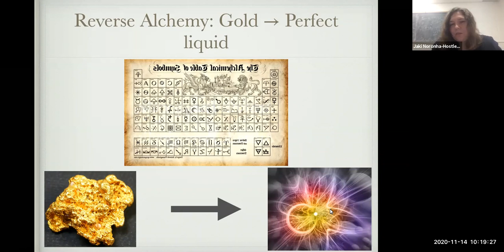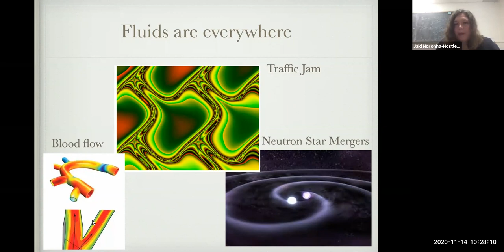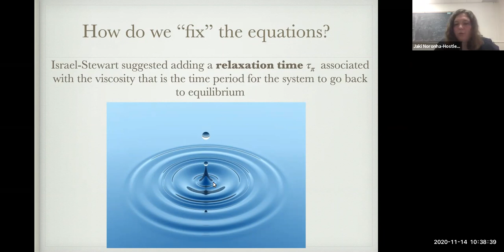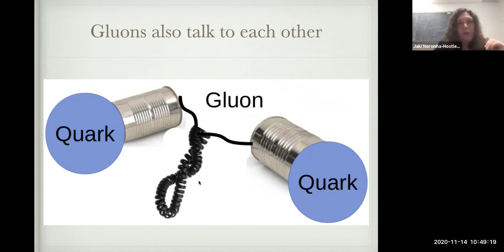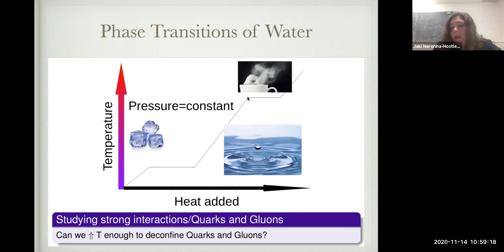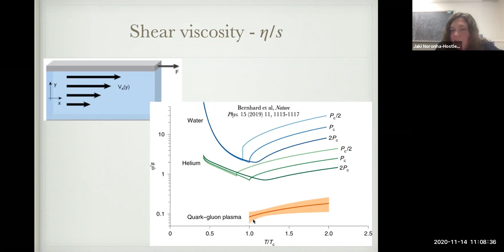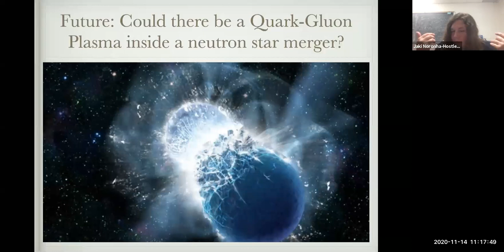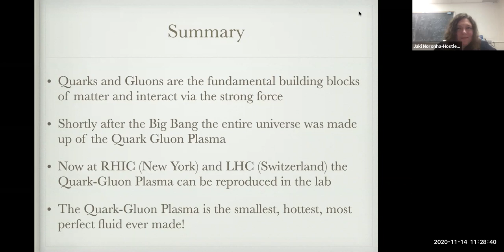Reverse alchemy: turning gold into the most perfect liquid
On November 14, 2020 Prof. Jaki Noronha-Hostler presented her research for the Saturday Physics for Everyone Series

We are all familiar with liquids such as water and intuitively know many of its basic properties.  But what happens when a liquid is moving at 99.9999% the speed of light? What happens when we heat it up to the hottest temperatures ever reached on Earth?  What happens when the liquid forms the smallest droplet known to humanity?  To answer these questions, physicists have been performing reverse alchemy.   Instead of turning lead into gold, scientists have been working for the past 20 years to turn gold ions into the smallest, hottest, and fastest flowing droplets of liquid created on Earth- the Quark-Gluon Plasma. In this talk, I will explain how we can study such an extreme liquid and explain why it can provide insight into the Early Universe and potentially what lies inside a neutron star's core.